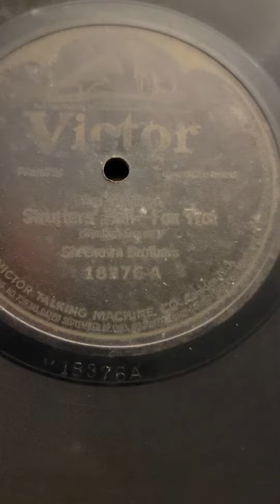The Darktown Strutters Ball - Six Brown Brothers Victor Records #18376 1917